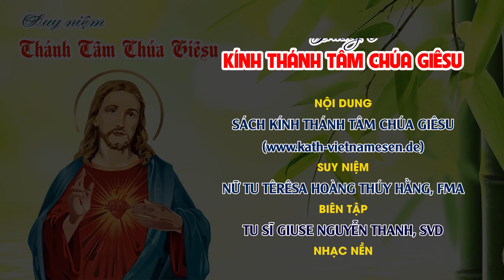XÚC PHẠM TRÁI TIM CHÚA KHI LÀM HƯ PHÉP THÁNH THỂ || Kính Thánh Tâm Chúa || Ngày Hai Mươi Bảy